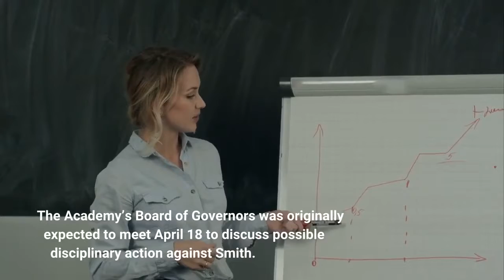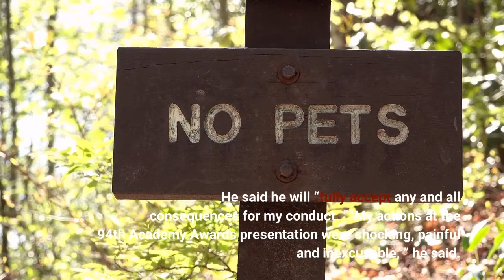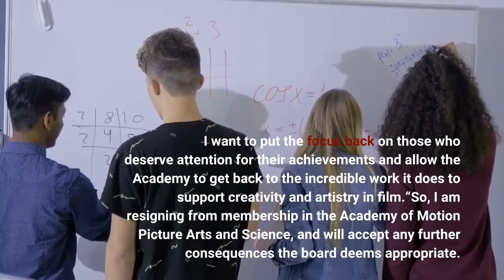Academy meets Friday to consider Will Smith discipline over Oscars smack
HOLLYWOOD — The Academy of Motion Picture Arts and Sciences’ Board of Governors will meet Friday to determine what disciplinary action, if any, will be taken against actor Will Smith over his on-stage smack of comedian Chris Rock during this year’s Oscars ceremony. The Academy’s Board of Governors was originally expected to meet April 18 to discuss possible disciplinary action against Smith. But given Smith’s announcement last week that he was voluntarily resigning his membership from the Academy, the meeting was moved up. Academy President David Rubin sent a letter to board members earlier this week saying that in light of Smith’s resignation, “suspension or expulsion are no longer a possibility and the legally prescribed timetable no longer applies. ”“It is in the best interest of all involved for this to be handled in a timely fashion, ” Rubin wrote. Smith announced his resignation from the Academy last Friday, saying he was “heartbroken” by his actions attacking Rock on stage at the Dolby Theatre. He said he will “fully accept any and all consequences for my conduct. ”“My actions at the 94th Academy Awards presentation were shocking, painful and inexcusable, ” he said. “The list of those I have hurt is long and includes Chris, his family, many of my dear friends and loved ones, all those in attendance and global audiences at home.“I betrayed the trust of the Academy. I deprived other nominees and winners of their opportunity to celebrate and be celebrated for their extraordinary work. I am heartbroken. I want to put the focus back on those who deserve attention for their achievements and allow the Academy to get back to the incredible work it does to support creativity and artistry in film.“So, I am resigning from membership in the Academy of Motion Picture Arts and Science, and will accept any further consequences the board deems appropriate. Change takes time and I am committed to doing the work to ensure that I never again allow violence to overtake reason. ”Given his resignation, it was unclear what type of additional disciplinary action the Academy might take. Some observers have called on the Academy to rescind Smith’s best-actor win for his role in “King Richard, ” but such a move is unlikely. Roman Polanski and Harvey Weinstein were both previously expelled from the Academy, but neither were forced to surrender Oscars they had won. Rock was on stage at the Dolby Theatre on March 27 to present an Oscar when he made a joke referencing Smith’s wife — actress Jada Pinkett Smith — and her bald head. Pinkett Smith suffers from the hair-loss condition alopecia. Will Smith walked onto the stage and smacked Rock in the face, then returned to his seat and twice shouted at Rock to “keep my wife’s name out of your (expletive) mouth. ”